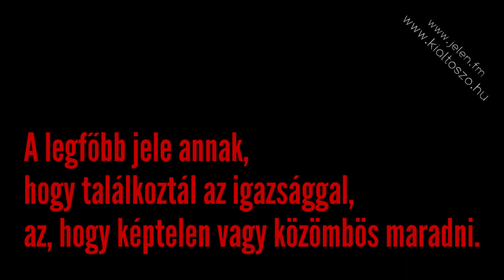Amikor bűzleni kezd az, amit életnek hittünk – Az igazság jelenlétében megszűnik a közöny.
A tökéletesség maga az élet. Minden más haldoklás.
Amikor azt hiszed, hogy az „aranyközép” a te utad, a kompromisszumot, avagy a lassú és biztos halált választottad.